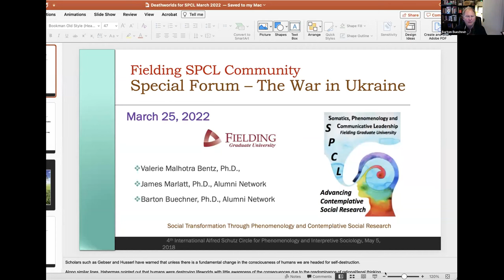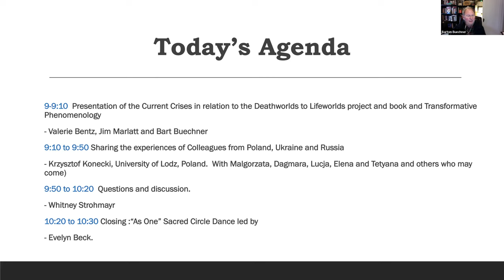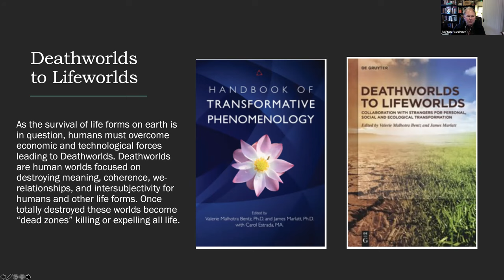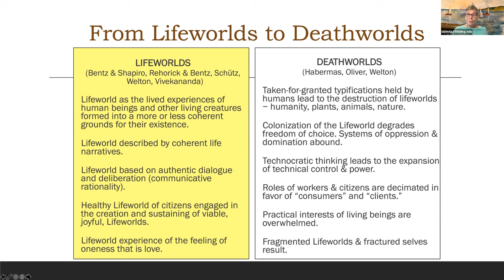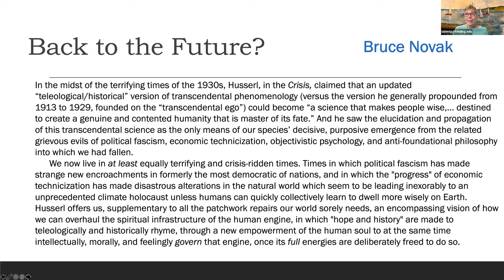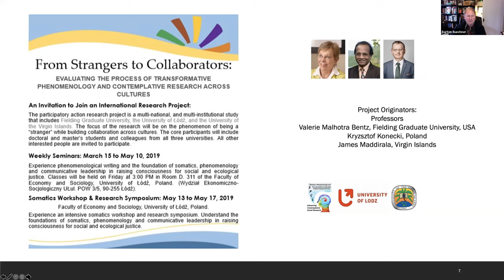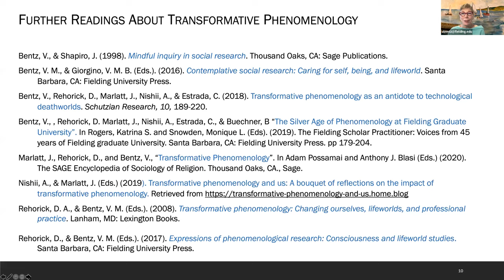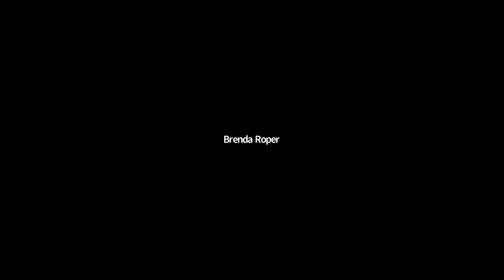FORUM ON UKRAINE: FIELDING SPCL COMMUNITY HELD A MEETING WITH A FOCUS ON THE EVENTS IN UKRAINE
Fielding’s Somatics, Phenomenology, and Communicative Leadership (SPCL) community of practice held a Forum on Ukraine on March 25, 2022. The SPCL community of practice is a scholar-practitioner learning and collaborative virtual space hosted by Fielding core faculty Dr. Valerie Bentz and alum Dr. Bart Buechner.

The Forum’s guests included Krzysztof Konecki, Professor of Sociology and Business Management, Malgorzata Burchard-Dziubinska, Professor of Economics, and Doctoral student Dagmara Tiarsiuk of University of Lodz, Poland. Alum Tetyana Azarova, PhD, originally from Ukraine,  now living in Montenegro, and Fielding doctoral student Elena Akhmetova from Russia, living now in San Francisco, also participated in the discussion.

Our Polish colleagues were co-researchers with Fielding alumni and students, resulting in DeGruyter Press's book, Deathworlds to Lifeworlds: Collaboration with Strangers for Personal, Social, and Ecological Transformation (2021). The panel addressed the devastating impact of recent events in Eastern Europe.